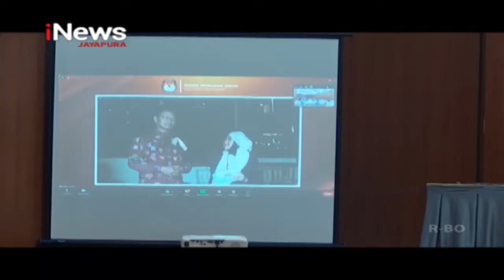I NEWS PAPUA - TAHAPAN PILKADA DIMULAI KPU YAHUKIMO SIAP LAKUKAN SOSIALISASI